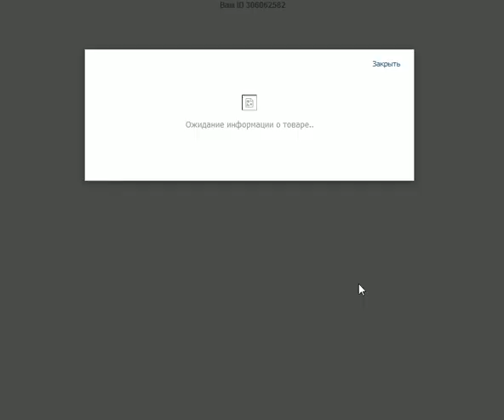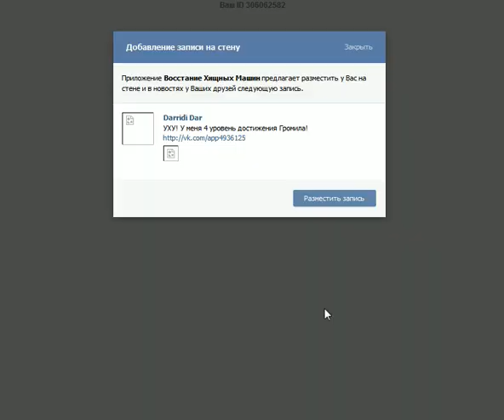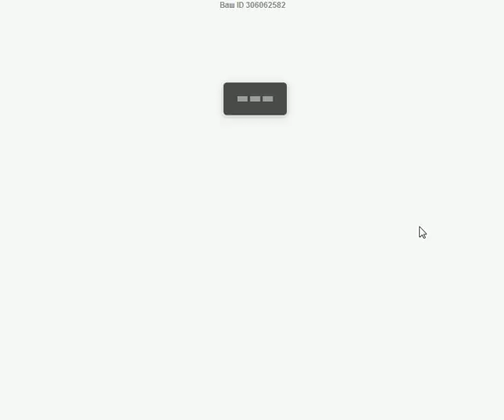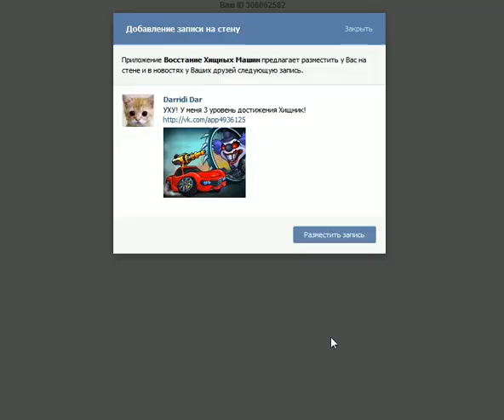игра Восстание Хищных Машин приложение вк 5 серия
игра Восстание Хищных Машин приложение в контакте, прохождение игры Восстание Хищных Машин вк, видео игры Восстание Хищных Машин vk 5 серия